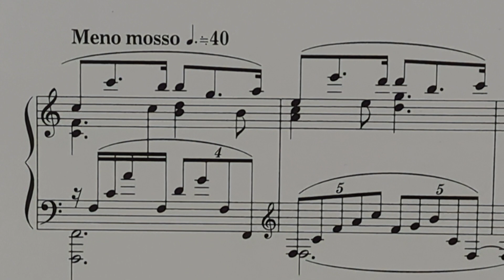ピアノソナタ第０番「奏鳴」部分練習154〜157